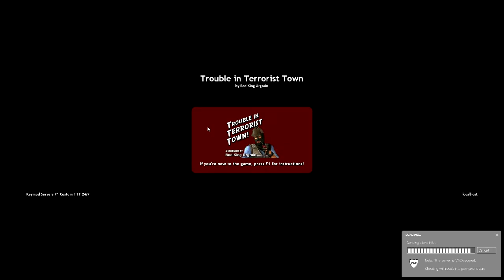Trouble In Terrorist Town - 9: The Highway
Yep it's pretty well the most well known Trouble In Terrorist Town map.